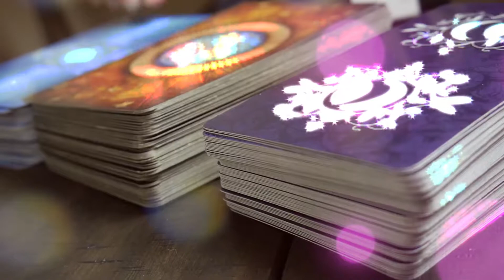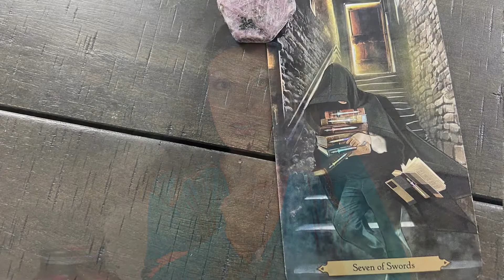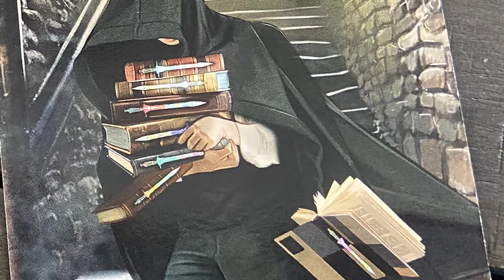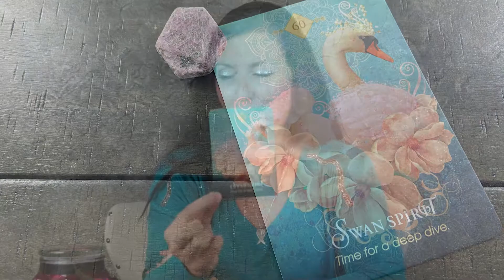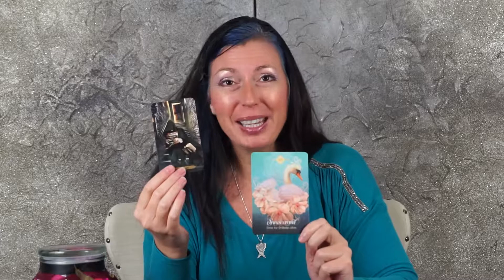Oracle Reading for January 25th - February 1st 🔮 Fighting Dishonesty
Learn how dishonesty can be thwarted this week in your life with The Black Feather Intuitive. And explore what a soul song has to do with it and how it can help you!

Wizard’s Tarot by Barbara Moore